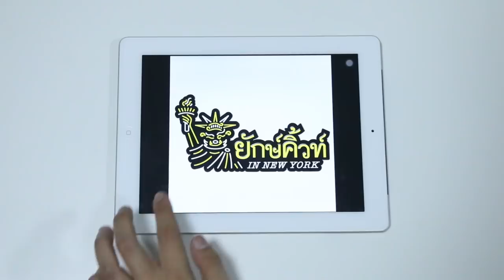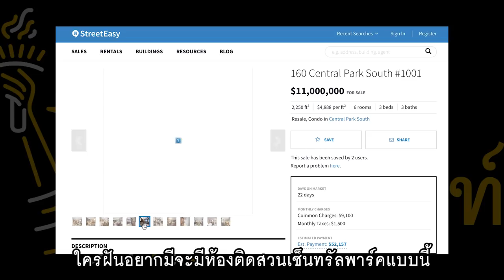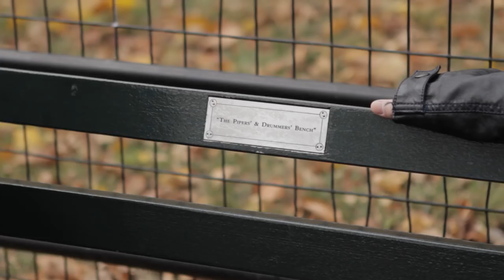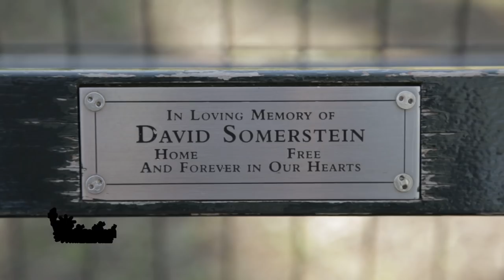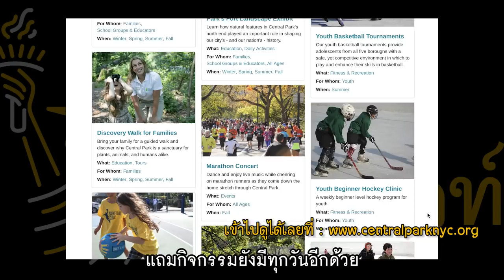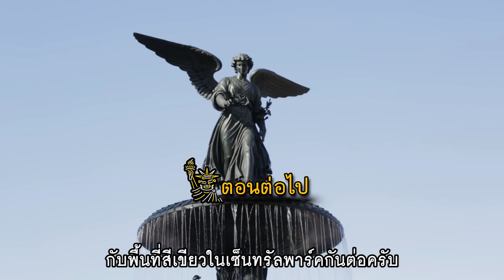เรื่องน่าทึ่งของ เซ็นทรัลพาร์ค สวนสาธารณะที่ใหญ่ที่สุดในนิวยอร์ก l ยักษ์เขียว EP.1/3 : Yakcute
Central Park นี่คือสวนสาธารณะที่น่าไปเดินเล่นที่สุดในโลก!!!
อยากให้คนไทยได้ดูกัน
ยักษ์คิ้วท์ตอนใหม่ล่าสุดมาแล้วจ้า
- พาชมบรรยากาศเซ็นทรัลพาร์ค สวนสาธารณะกลางเมืองที่ใหญ่และมีผู้คนมาเดินเล่นมากที่สุดในสหรัฐฯ
- เซ็นทรัลพาร์คใหญ่ขนาดไหน มีเปรียบเทียบกับสวนบ้านเราแบบชัดๆ
- รู้หรือไม่ หินทุกก้อน ต้นไม้ทุกต้น ในสวนแห่งนี้ถูกสร้างขึ้นมาใหม่หมด!!
- ทำไมเซ็นทรัลพาร์คถึงต้องสร้างกลางเมืองให้ตึกล้อมทั้งสี่ด้าน นี่คือเหตุผลในการสร้างที่แยบยล!!
- สวนแห่งนี้ขายต้นไม้ ในราคาต้นละ 8 แสนบาท!!! เก้าอี้ตัวละหลายหมื่น
เราสามารถซื้อได้แต่ไม่สามารถนำกลับบ้านได้ เพราะอะไร?
กด HD เพื่อเห็นนิวยอร์กแบบชัดๆกันนะ